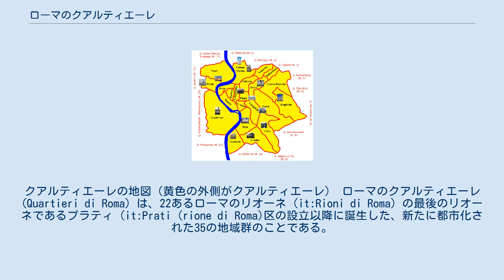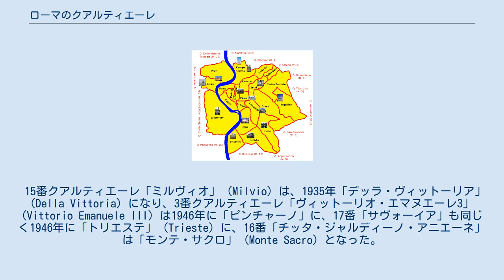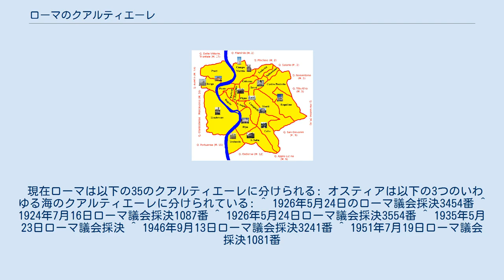ローマのクアルティエーレ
クアルティエーレの地図（黄色の外側がクアルティエーレ） ローマのクアルティエーレ (Quartieri di Roma) は、22あるローマのリオーネ（it:Rioni di Roma）の最後のリオーネであるプラティ (it:Prati (rione di Roma)区の設立以降に誕生した、新たに都市化された35の地域群のことである。
 最初の15のそれは公式な設立と採番が1926年にされ、その後1911年を最初に実施された。
 1930年時点（画像参照）では、まだ非公式に設立されたクアルティエーレが他に二つあり、16番の「チッタ・ジャルディーノ・アニエーネ」 (Città Giardino Aniene) 、17番の「サヴォーイア」(Savoia) であった。
 その後、これら最後の二つは、3番目や15番目と共に制度上の決議の結果新しい名前が採用された。
 15番クアルティエーレ「ミルヴィオ」 (Milvio) は、1935年「デッラ・ヴィットーリア」(Della Vittoria) になり、3番クアルティエーレ「ヴィットーリオ・エマヌエーレ3」 (Vittorio Emanuele III) は1946年に「ピンチャーノ」に、17番「サヴォーイア」も同じく1946年に「トリエステ」 (Trieste) に、16番「チッタ・ジャルディーノ・アニエーネ」は「モンテ・サクロ」 (Monte Sacro) となった。
 他のクアルティエーレは戦後市街地の拡大の結果設立された。
これら「新」クアルティエーレの番号は18番から35番となる。
 現在ローマは以下の35のクアルティエーレに分けられる: オスティアは以下の3つのいわゆる海のクアルティエーレに分けられている: ^ 1926年5月24日のローマ議会採決3454番 ^ 1924年7月16日ローマ議会採決1087番 ^ 1926年5月24日ローマ議会採決3554番 ^ 1935年5月23日ローマ議会採決 ^ 1946年9月13日ローマ議会採決3241番 ^ 1951年7月19日ローマ議会採決1081番